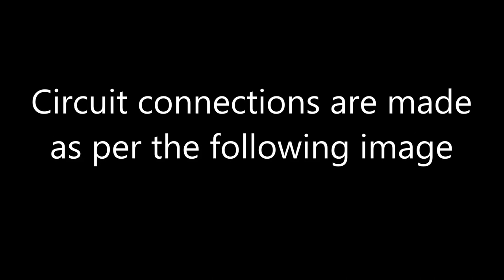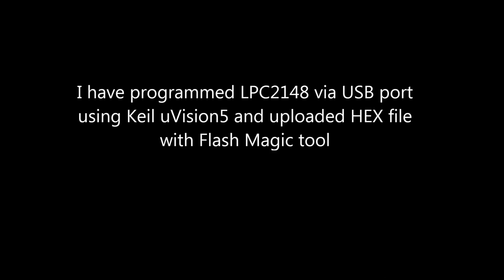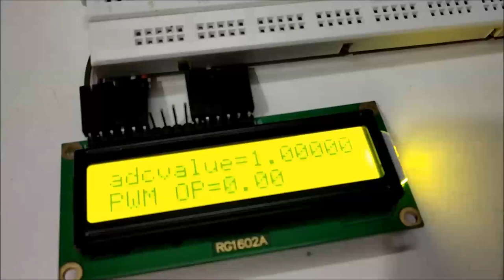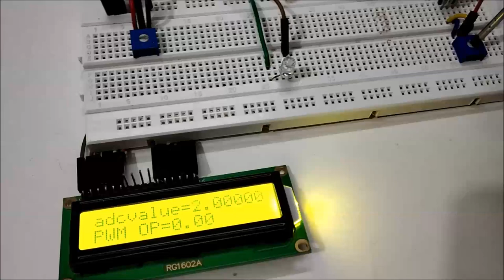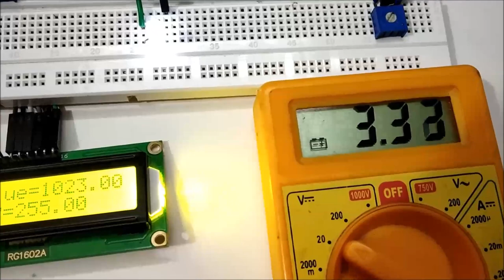ARM7-LPC2148 PWM Tutorial: Controlling Brightness of LED